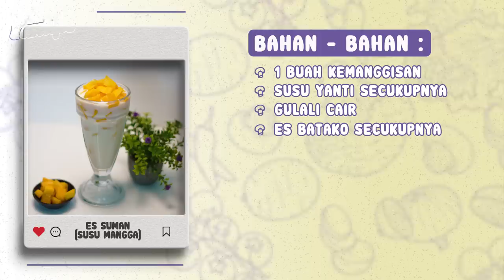TALKJIL – PERNAH NY0L0NG SARUNG TANGAN KIPER PERSIB, ANYUN BIKIN STRES KOSIN HATHAIRATTANAKOOL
Hi Guys! Kembali lagi di Channel HAS Creative, di program TALKJIL. Program TALKJIL ini adalah program special dibulan Ramadhan yang bakal nemenin waktu berbuka kalian. Dipandu oleh PRAZ TEGUH (Host) dan MAMAT ALKATIRI (Host). Datangnya bulan Ramadhan ditahun ini membuat PRAZ harus berfikir gimana caranya untuk tetap mendapatkan penghasilan begitu pun dengan MAMAT. Alhasil mereka dipertemukan di pinggir jalan dan berdagang TALKJIL, Persaingan pun tak terhindari, akhirnya mereka sepakat untuk bersaing secara suportif. Duo maut yang sering ber benturan ini akan menyatu didalam program TALKJIL.

Di episode kali ini kita kedatangan narasumber seorang komedian dari Rancaekek bandung. Dengan gaya bicaranya yang cadel dan unik siapa lagi kalo bukan Anyun .

Anyun Cadel merupakan pria yang lahir pada tanggal 15 April 1991 dan berasal dari Bandung, Jawa Barat. Dirinya yang dikenal sebagai seorang komika ini justru masuk dalam daftar pemeran di sinetron Amanah Wali 4 lho.  Anyun Cadel sendiri memang sudah memulai karir dalam Stand Up Comedy pada tahun 2013. Dirinya bergabung dengan komunitas yang ada di Jatinangor dan mulai bermain dari satu panggung ke panggung yang lain. Anyun Cadel ini justru mulai karirnya sebagai seorang Stand Up Comedy pada tahun 2013. Dirinya mengikuti kompetisi Liga Komunitas Stand Up Kompas TV pada tahun 2014, namun dirinya hanya berhasil sampai 16 besar saja. Anyun Cadel ternyata sudah bermain sinetron pada tahun 2017. Dirinya pertama kali tampil di Teman Tapi Nikung dan berperan sebagai Anggota Trio Jomblo. Siapa yang sangka ternyata Anyun Cadel juga sempat tergabung dalam beberapa sinetron hits seperti Tukang Ojek Pengkolan. Dirinya berperan sebagai dia sendiri yaitu Anyun. Kemampuan akting dari Anyun Cadel ini sudah mulai terlihat pada awal dirinya bermain film. Dia mulai menunjukan eksistensinya pada tahun 2015 dimana ikut dalam film garapan Ernest berjudul Ngenest The Movie.

Di obrolan kali ini